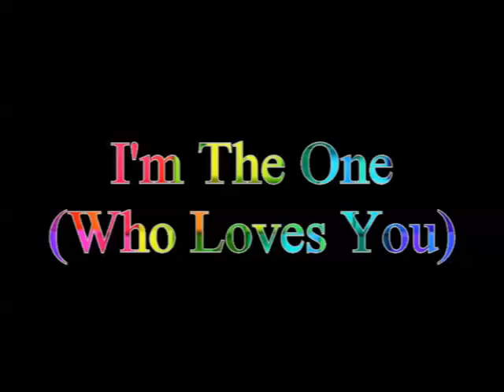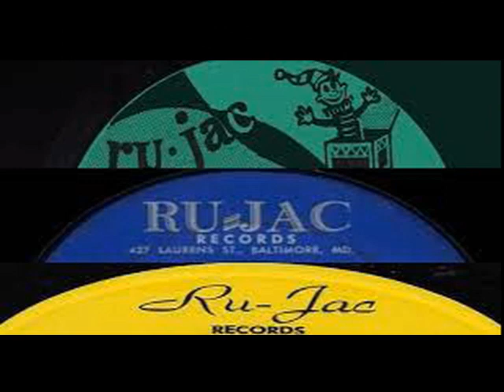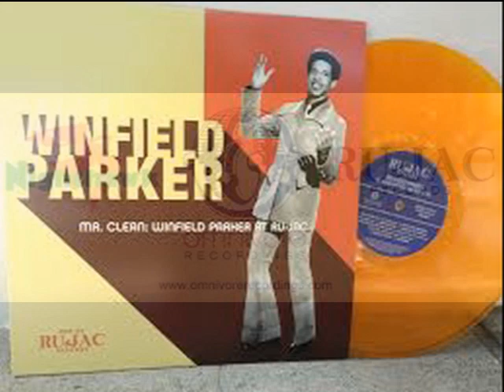I'm The One (Who Loves You) FRED MARTIN AND REVUE Video Steven bogarat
First-ever audio history chronicling the Ru-Jac label with rare singles and previously unissued ’60s soul/R&B
The Baltimore soul/R&B label Ru-Jac Records was founded in 1963 by local promoter Rufus Mitchell and investor partner Jack Bennett (their names forming the Ru-Jac name). The label primarily released regional soul/R&B singles from 1963 until the mid 1970s, when Mitchell stepped away to focus on another business venture. Omnivore has already released single-artist packages by some of the label’s biggest names, including Winfield Parker – Mr. Clean: Winfield Parker At Ru-Jac (Parker also serves as the consulting producer for all of Omnivore’s Ru-Jac releases) and Gene & Eddie – True Enough: Gene & Eddie With Sir Joe At Ru-Jac.

In January, Omnivore will roll out two various artists volumes followed by two more in February, collecting for the very first time anywhere the audio history of Ru-Jac Records. Each volume is produced by the Grammy® Award-winning producer Cheryl Pawelski and Kevin Coombe, East Coast soul historian. Coombe provides liner notes detailing the rise and eventual closure of the label, and its close ties to the segregated beaches and performance spaces of the region. Rare photos and ephemera will be included in each volume to help illustrate and trace the history of the label. Utilizing original tapes, extremely collectible 45s, and acetates, all four volumes underwent extensive restoration and mastering by Grammy® Award-winning engineer, Michael Graves.

Volume One, Something Got A Hold On Me: The Ru-Jac Records Story, Volume One: 1963–1964 contains 28 tracks, 10 of them previously unissued. The other 18 tracks chart the history of the first 45s issued by the label and includes songs by Winfield Parker, Flattop Bobby & The Soul Twisters, and Brenda Jones among others.